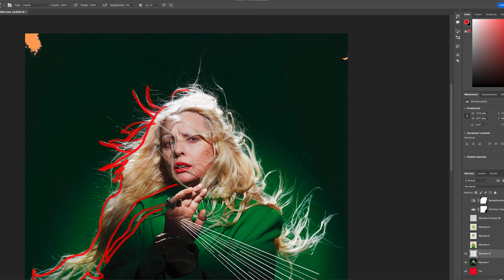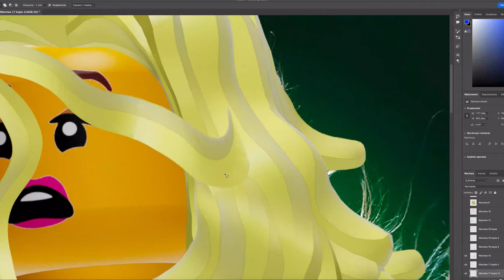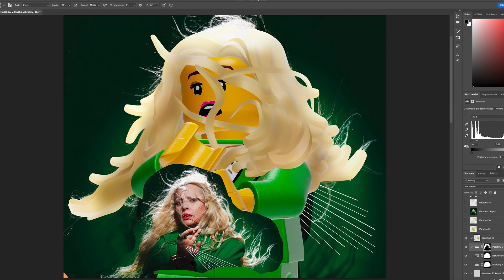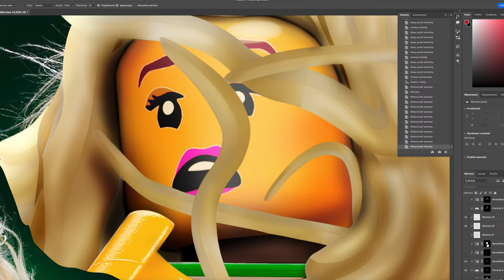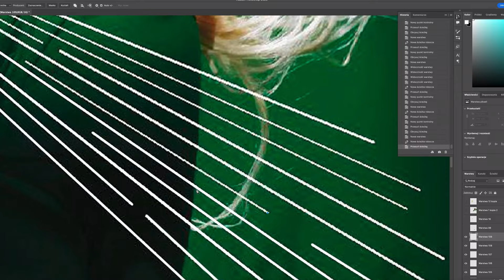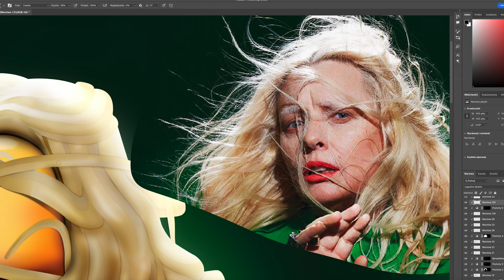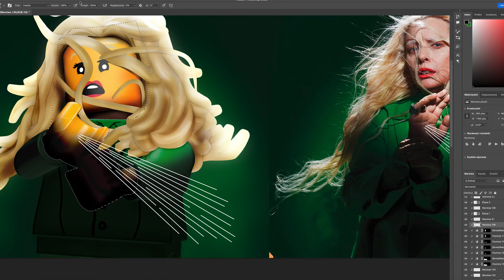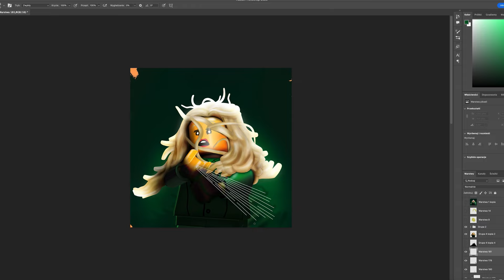Katarzyna Nosowska - Degrengolada | Okładki z klocków | Making of | Photoshop Speed Art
Making of okładki Katarzyna Nosowska - Degrengolada w reinterpretacji z klocków 5 godziny pracy przyspieszone do 16 minut